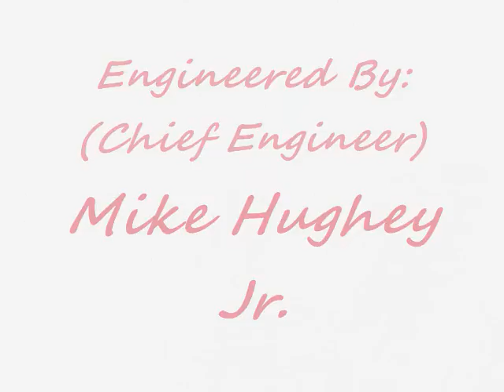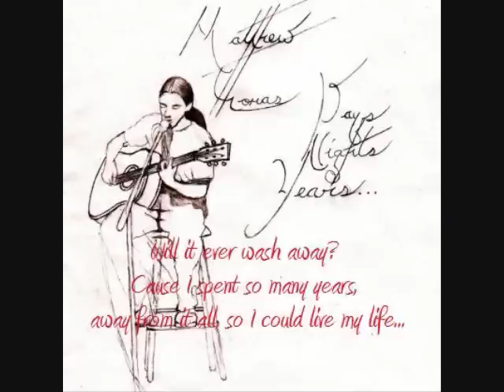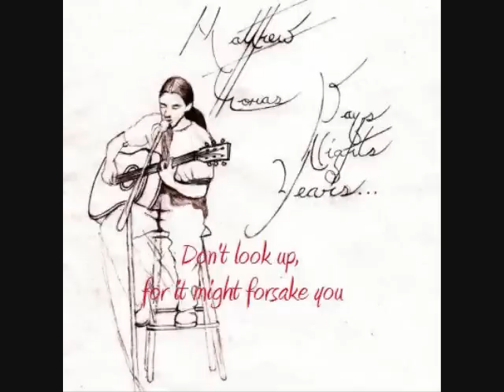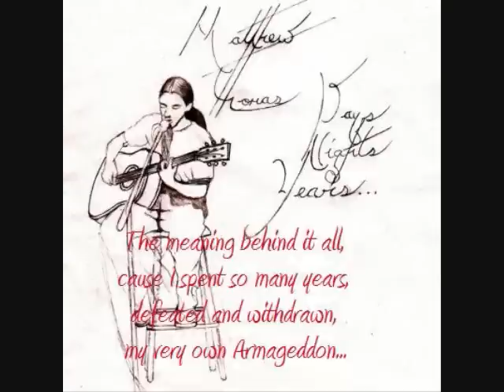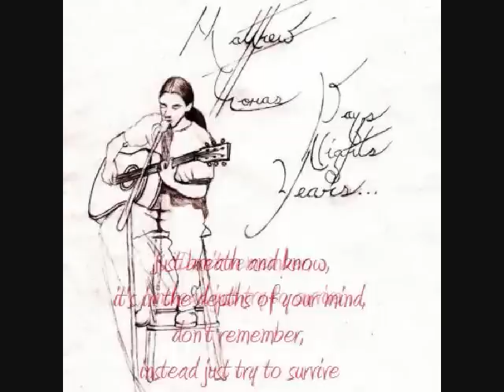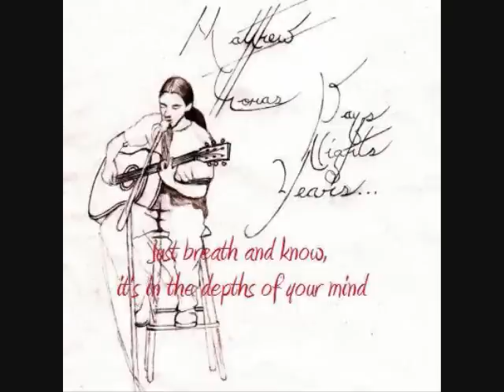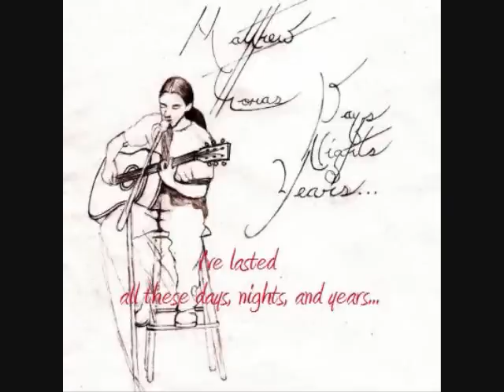Matthew Thomas: Days, Nights, and Years (Featuring JJ Ball and Jimmy Xanthos)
Rhythm guitar, drums and vocals: Matthew Thomas (Kallback)
Bass: Jimmy Xanthos

Purchase my song on i-tunes or amazon.com!!!

Cover art illustrated by: Anthony Robinson
Art layout concept by: Matthew Thomas (Photo used, was taken by Ami Worthen of the Mad Tea Party while hosting an open mic late 2011 at Moe Daddy's in Asheville North Carolina, before it closed down)
Written by: Matthew Thomas Kallback
Engineered By: (Chief Engineer) Mike Hughey Jr., (Assistant Engineers) Mike Hughey Sr. and Matthew Thomas
Genre: Singer/Songwriter, Modern Rock

Music description: Playing modern rock with the elegance, ambience, and depth of acoustic guitar with strong vocals and melodies while promoting a message of hope through inner strength. "It Doesn't matter what you believe in or fight for... until you believe in yourself."

Thank you JJ Ball and Jimmy Xanthos for your time, talent, and friendship!! It was alot of fun!!